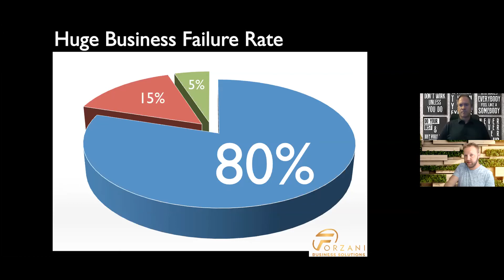Forzani Class Part 4: 80 percent fail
There is a massive failure rate in business.  @Greg Forzani and I talk about that here and what to do about it.

For everything, You Need to Know About Starting and Succeeding in Business

and learn about our Risk-Free Guarantee